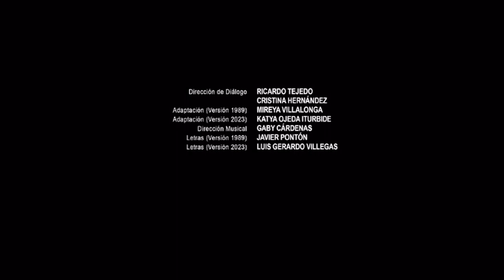Cierre DVD La Sirenita 2023 (Argentina)